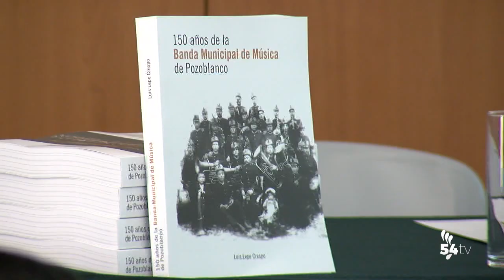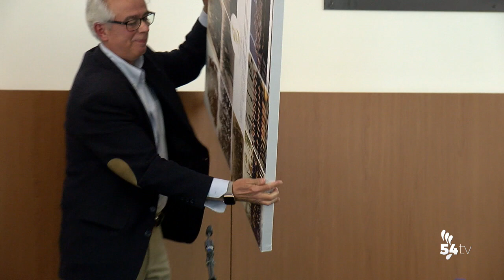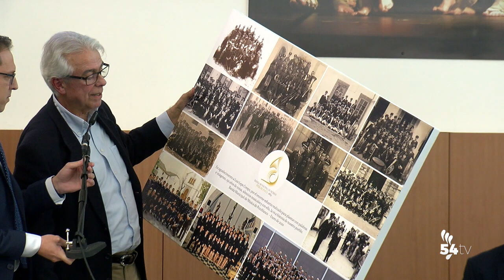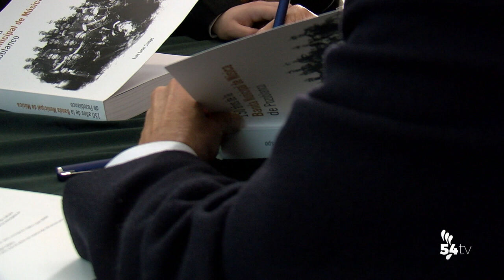PRESENTACIÓN DEL LIBRO 150 AÑOS DE BANDA MUNICIPAL DE MÚSICA DE POZOBLANCO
Presentación del libro "150 años de Banda Municipal de Música de Pozoblanco", obra de Luis Lepe Crespo, musicólogo. El acto tuvo lugar en el hall del Teatro El Silo de Pozoblanco el 10 de Enero de 2020 y sirvió como colofón a los actos conmemorativos del 150º aniversario de la fundación de la Banda Municipal de Música de Pozoblanco.